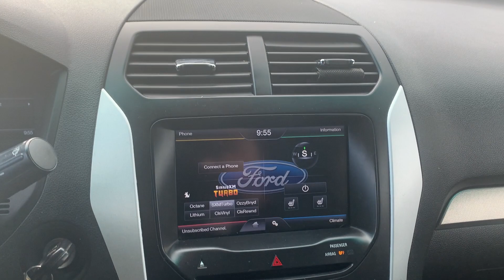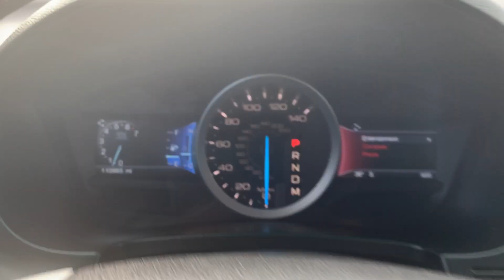Stock 1690DSL 2015 Ford Explorer XLT 1FM5K8D81FGB08900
Spitzer is your regional GM Chevrolet Cadillac and Buick dealer for Clearfield, Elk, Clarion, Armstrong, Indiana, Jefferson counties, serving Brookville, Dubois, Saint Marys, Ridgway, Punxsutawney, Brockway, Reynoldsville and Indiana.